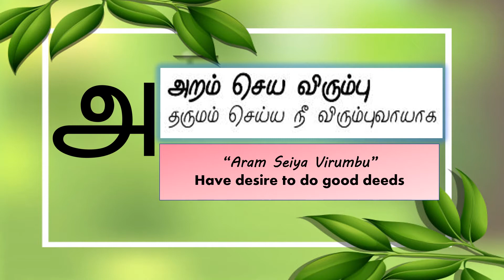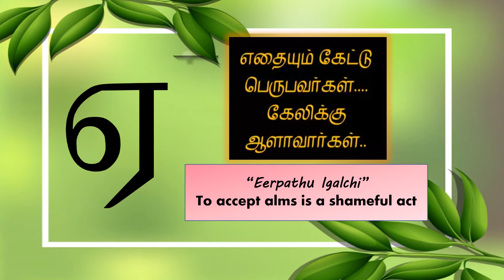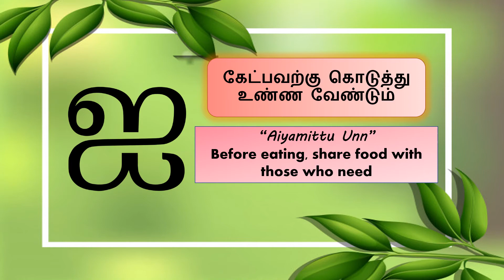Aathichudi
Vange aathichudi karkelam..
Ayyai Rajathi
SKGJI